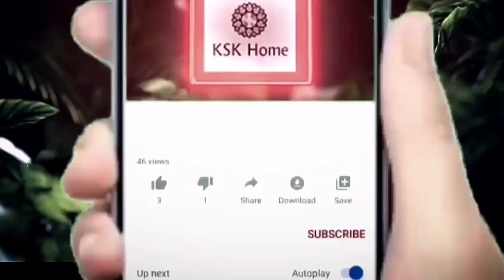ఔనన్నా కాదన్నా డిసెంబర్ నెలలో సింహరాశి వారికీ జరగబోయేది ఇదే| Simha Rasi |December Rasi Phalalu